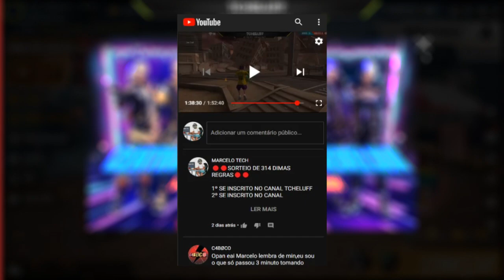😁 INCUBADORA CENTRO ACADEMICO REBELDIA😍 ESSA É TOPZEIRA!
COMO COLETAR O TOKEN BOIA A E TOKEN BOIA B E TOKEN SORVETE DO EVENTO PRAIA DE INVERNO FF NO VIDEO

1 Crônicas 16:8. "Deem graças ao Senhor, clamem pelo seu nome, divulguem entre as nações o que ele tem feito."